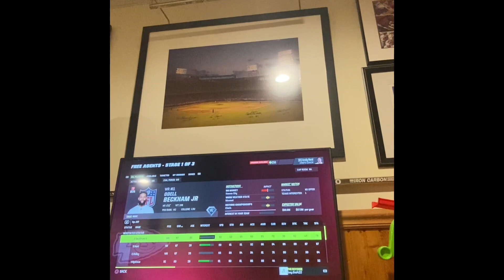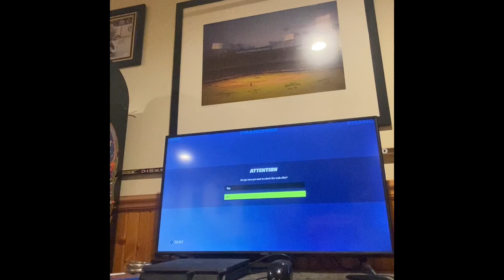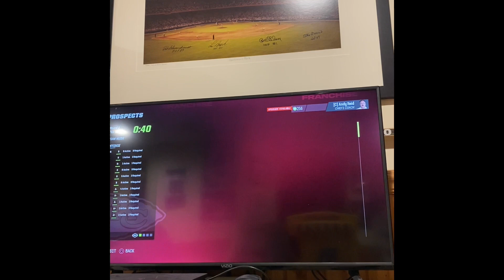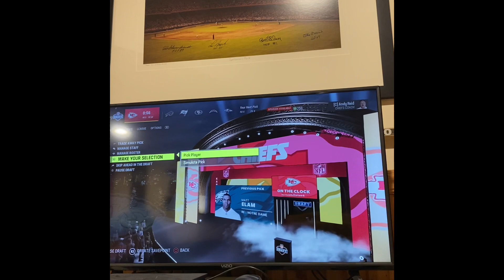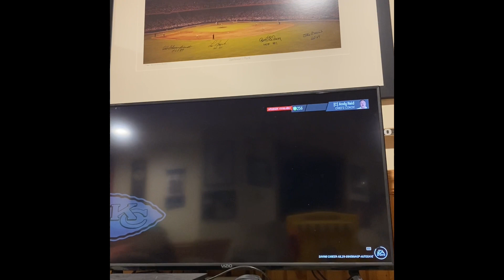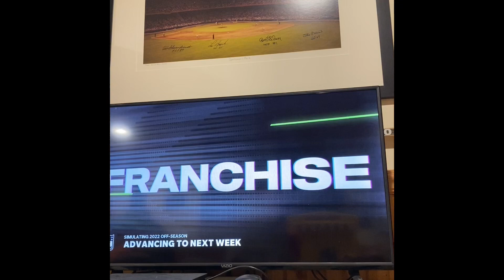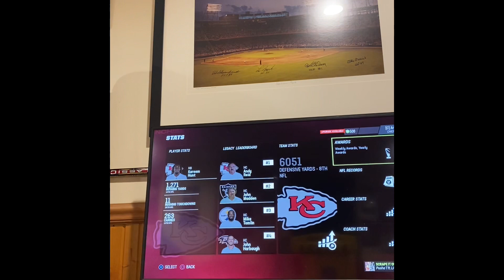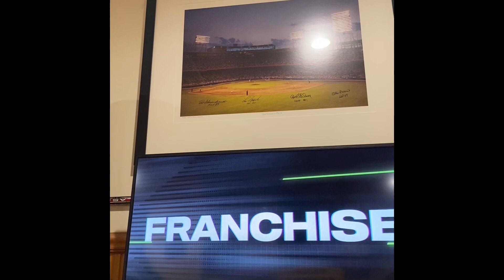Rebuilding the chiefs